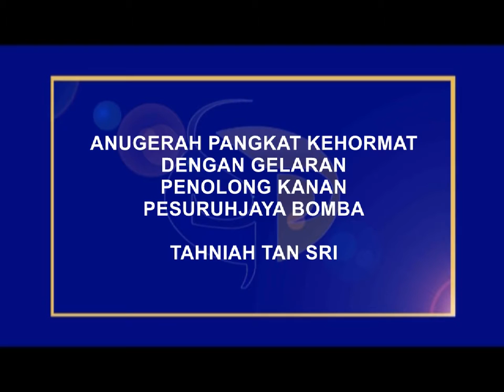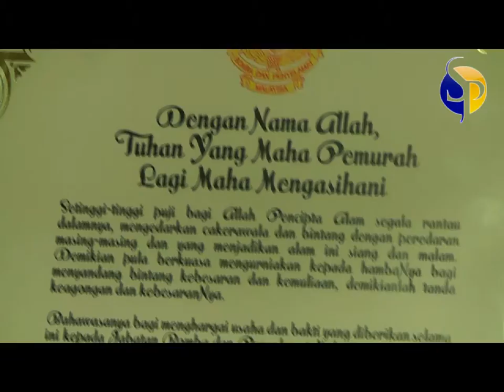Anugerah Pangkat Kehormat dengan gelaran Penolong Pesuruhjaya Bomba Tahniah Tan Sri